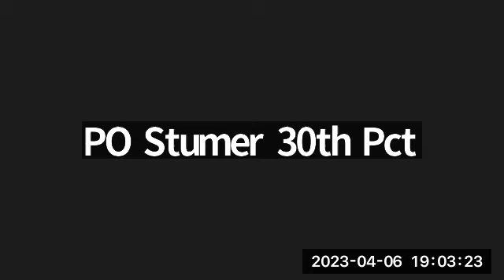MCB9 Uniform Services & Transportation Meeting April 2023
On Thursday , April 6, 2023, Manhattan Community Board 9's held it's regularly-scheduled Uniform Services & Transportation Meeting.